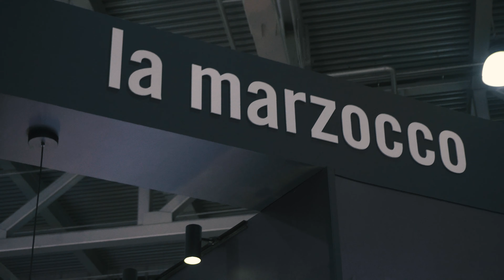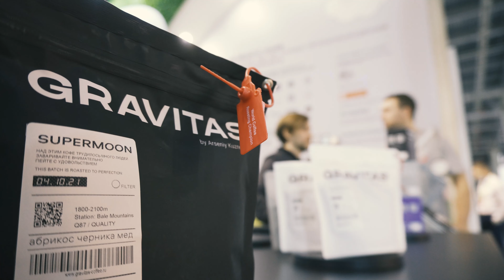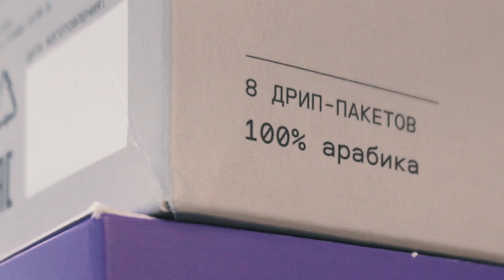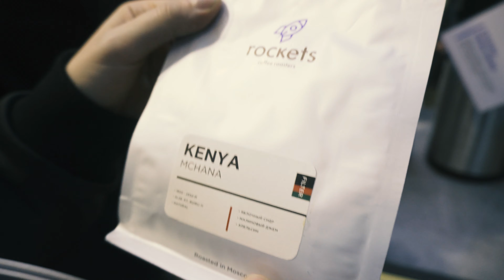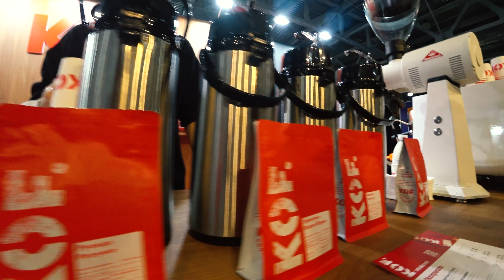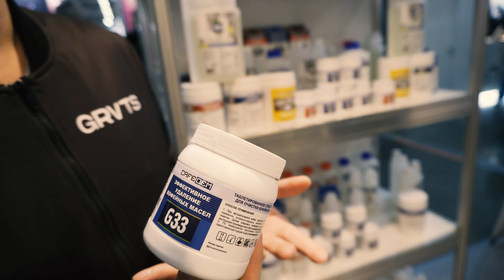🏆☕Gravitas на Moscow Coffee and Tea Expo 2021. Ежегодная крупнейшая выставка гостеприимства ПИР 2021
00:47 канал бравоса
01:17 sft trading
03:02 Verlé coffee roasters
03:08 rockets roasters
03:51 olam coffee
06:03 tasty coffee roasters
08:15 BULLET ROASTER R1 V2
08:47 Coffeenation Margo Coffeelover
11:09 Franco coffeemashine
11:30 Hot dog bulldog
11:36 Typhoon roaster

Много лет я хожу и езжу на выставку ПИР, участвовал во всех качествах - и как экспонент и как и зритель и как эксперт и как организатор, участник и судья чемпионатов. В этом году как  обжарщик своего кофе и это новый опыт. Спасибо SFT Trading за предоставленное время на стенде, спасибо всем кто пил мой кофе и высоко его оценивал. Дальше я прошелся по выставке, пообщался с некоторыми стендами, пил много кофе и принимал подарки. Выставка после года пандемии стала крупнее и интереснее, приехало много участников и людей из регионов.